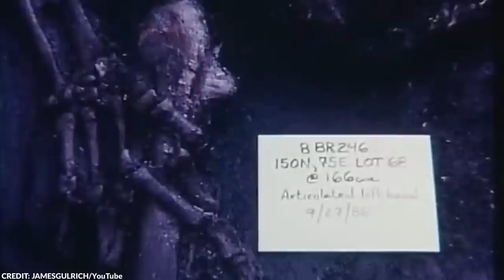What He Found Near a Swamp Shocked the Whole World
There are a lot of wetlands in the world. Although they don’t look like much, they actually hide a lot of secrets. We have discovered a lot of intriguing things in these murky waters.

From bog bodies to the abandoned Disney park, here are the 15 scariest things found in wetlands.

~ Top Generality